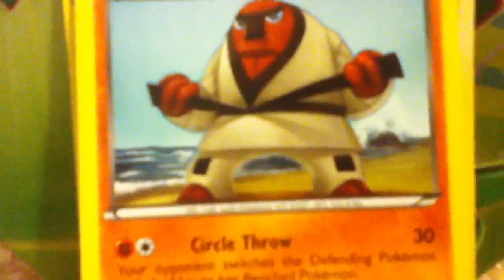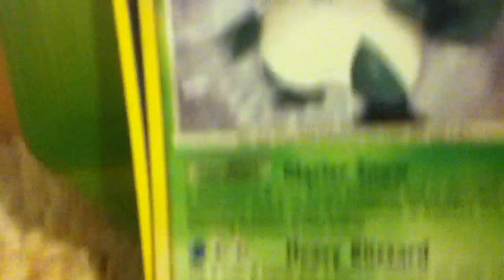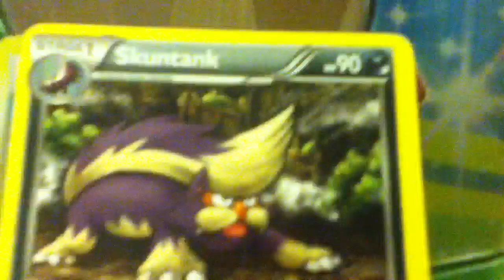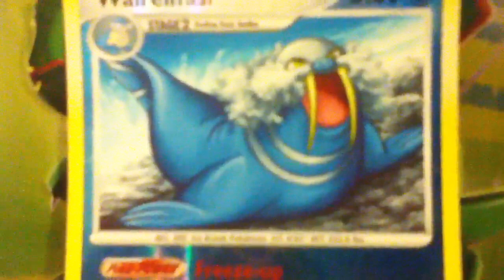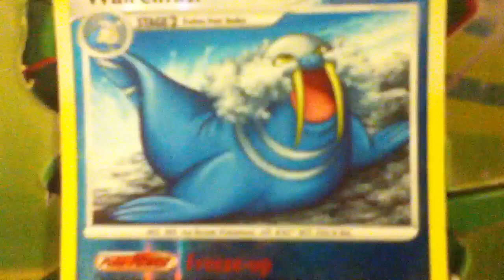J's top 5 least favorite pokemon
Hey there my videos will be better next week if my friend is in town